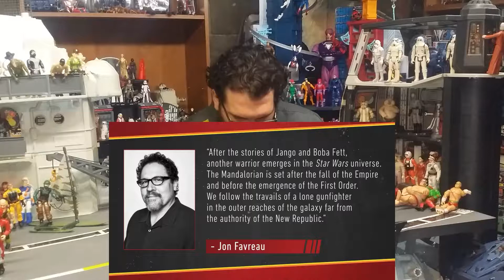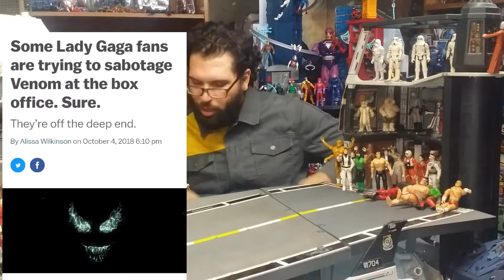New Mandalorian show | Marcelo's News Room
Hey guys got some exciting news from star wars and some other news from DC and Marvel :D